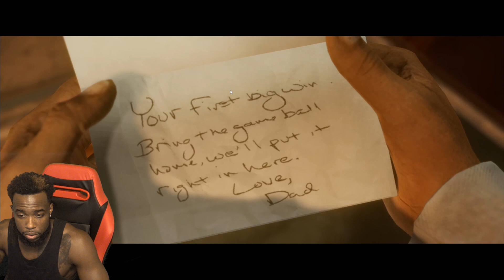THE HARDEST FOOTBALL MINI GAMES! Madden NFL 18 LongShot Ep.3